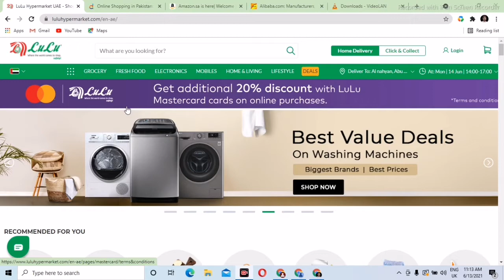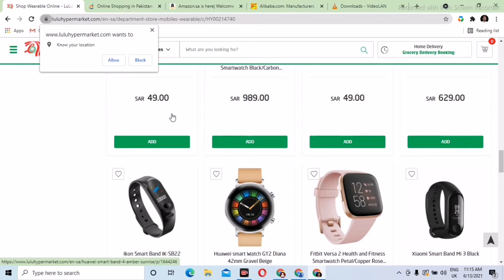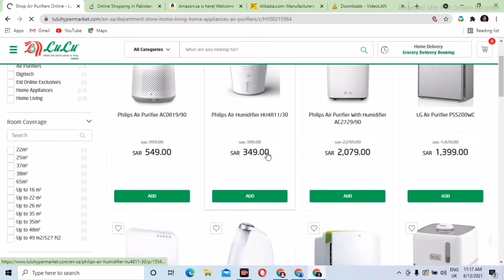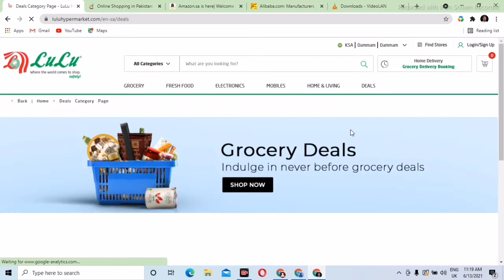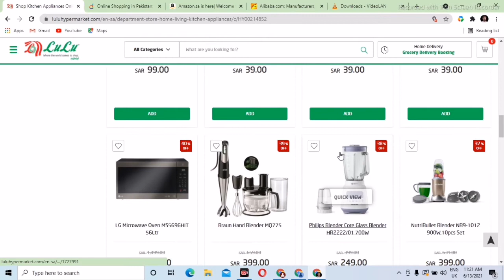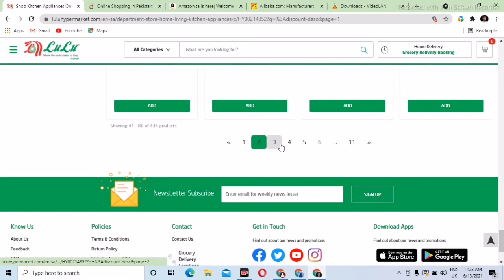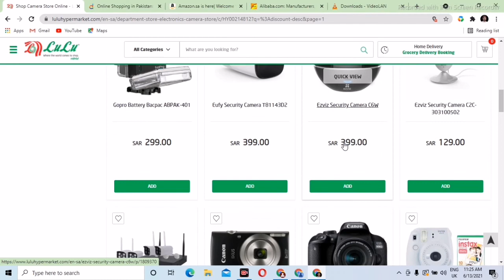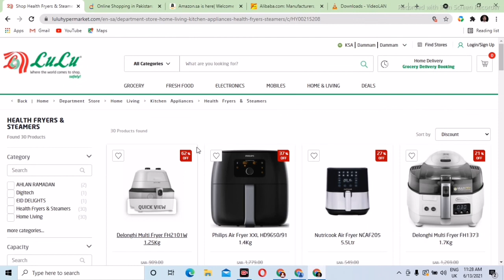LULU لولو online website review in saudiya Arab 2021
Dosto  Agar ye Video Pasand AaYe Toh like zaroor Kare
Video Dekhne Ke Liye Sukriya